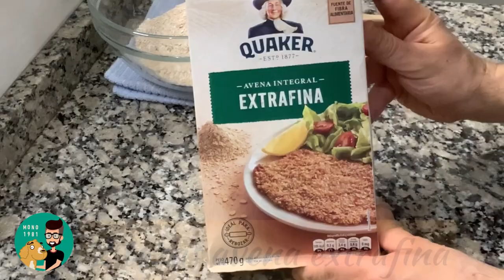Cómo Hacer Bombones de Avena (Bombones de Quaker) / Postre Fácil y Rápido Sin Horno / MONO 1981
Cómo Hacer Bombones de Avena (Bombones de Quaker) / Postre Fácil y Rápido Sin Horno

Hola! En este video les muestro cómo preparar unos bombones de avena o bombones de Quaker súper fáciles y rápidos ideales para cumpleaños, venta o simplemente para disfrutar como postre!

Ingredientes (28 unidades aproximadamente)

2 tazas de avena extrafina

4 cdas de cacao en polvo (el que se usa para diluir en leche)

1/4 de taza de nuez picada

4 cdas de dulce de leche

100 gr de manteca / mantequilla

2 cdas de licor o leche

Extras: coco rallado, nueces molidas, granas de colores

🔴Para Apoyar el Canal y Ser Miembro Destacado Dale Clic al Siguiente Enlace  y Apretá el Botón UNIRSE